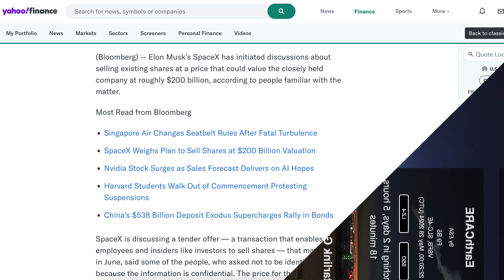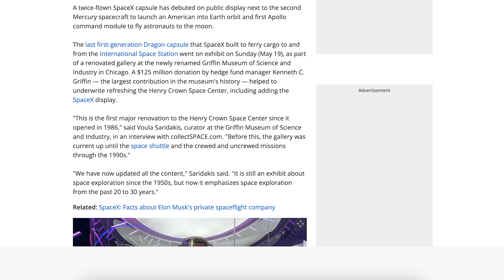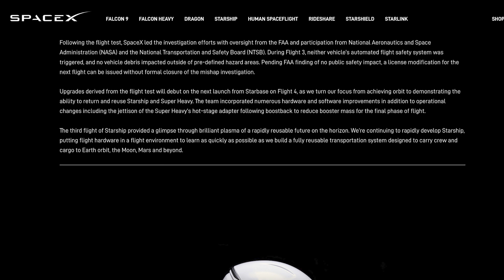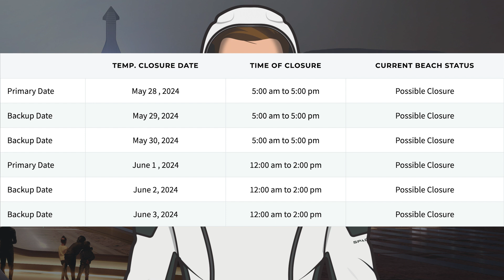SpaceX Starship Updates! SpaceX Preparing for Starship Flight 4 NET June 5th! TheSpaceXShow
Welcome to the latest SpaceX Starship updates video from TheSpaceXFans. We have a couple of launches and other updates to start the video for the standard SpaceX news. Over in Boca Chica, not much to show but work continues on infrastructure. Plus, there’s SpaceX preparing for Starship flight 4 NET June 5th! Sit back and enjoy!

Sources / Accreditations:
SpaceX. Merlin engine ignition and liftoff of Falcon 9. X. SpaceX. May 23, 2024.

SpaceX. Falcon 9 has landed on the A Shortfall of Gravitas droneship. X. SpaceX. May 23, 2024.

SpaceX. Liftoff! X. SpaceX. May 24, 2024.

SpaceX. Falcon 9 lands on the Just Read the Instructions droneship. X. SpaceX. May 24, 2024.

Mary (BocaChicaGal) & Jack Beyer. Ship 29 and Booster 11 Readied for Starship Flight 4 | SpaceX Boca Chica. YouTube. NASASpaceflight. May 25, 2024.